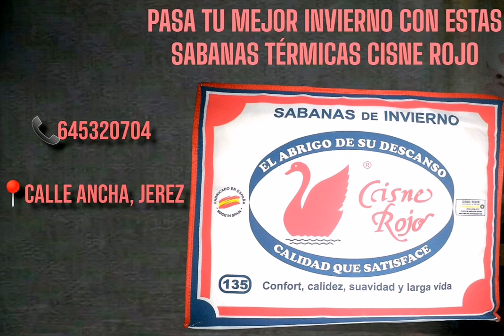Sábanas térmicas cisne rojo (jerez, casa José Antonio)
de sábanas térmicas de invierno Cisne Rojo, de tacto extra suave. Estas sábanas, fabricadas en España, son de gran confort, calidez y una suavidad excelente. El juego de sábanas está compuesto de tres piezas : una sábana encimera y una funda de almohada y una sábana bajera ajustable.

Disfruta este invierno con el mejor descanso.

Casa José Antonio, el mejor precio a la mejor calidad.

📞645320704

📍Calle ancha, enfrente de supermercado día, jerez de la frontera